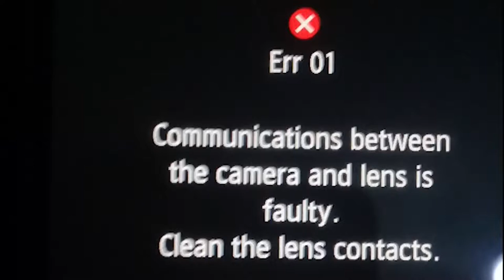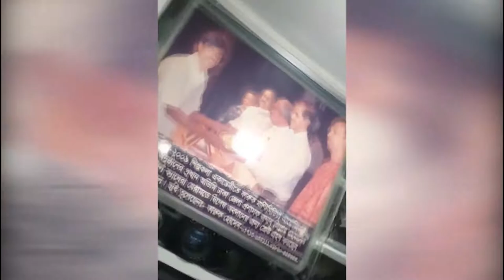Canon Err 01 - How to fix faulty lens communication 📷 Choice tvh 01915899898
Err 01 Communications between The Camera and Lens Is Faulty Clean the Lins Contacts.
Err 01 - How to fix faulty lens communicatiion.Communications between the Camera and Lense is Faulty
I get a lot of e mails asking all sorts of great questions and thought it would be fun to start a "Quick Tip" series.
These Quick Tips will be less than 10 minutes and focused one giving you as much info as possible on the question.

One of the most frequent questions I get asked is "how do I clean my lenses".
 This is the perfect question for this quick tips series.  In the video you will see
the exactly how I clean my lenses and the products and accessories that I use.

Produced By Choice Video Center
Choice: Video editng
For premium wedding photography & cinematography
Choice: Cinamaato Graphy
Choice: photography
Choice: Yellow evening. Cinamaato Graphy & photography
Choice: wedding Cinamaato Graphy & photography
Call...01915 899 898
imo...01915 899 898
Facebook.Morshed alam
Whatsapp...01915 899 898